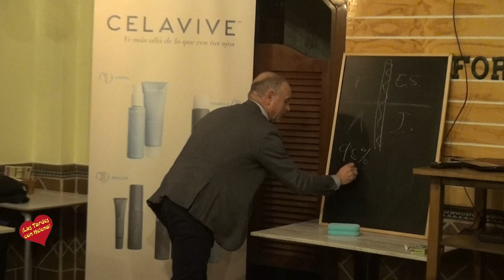Grill Bar Restaurante San Pedro Alcántara entrevista de Helena Olaya a Santiago Aldekoa y los Propi